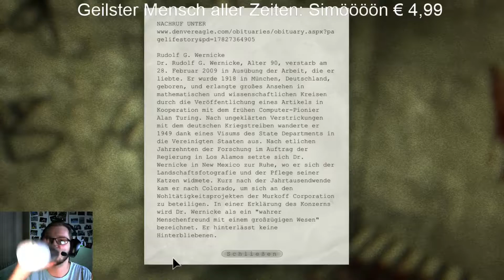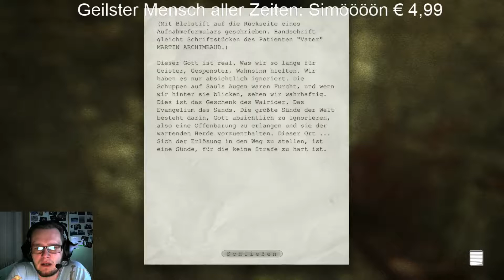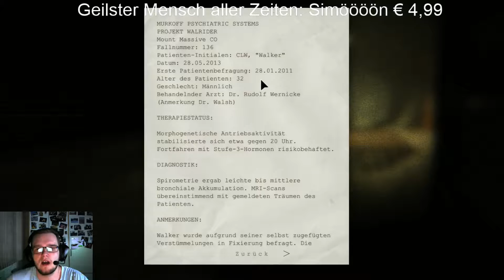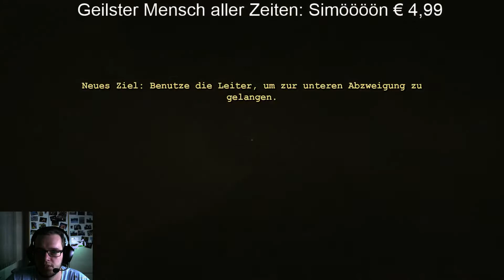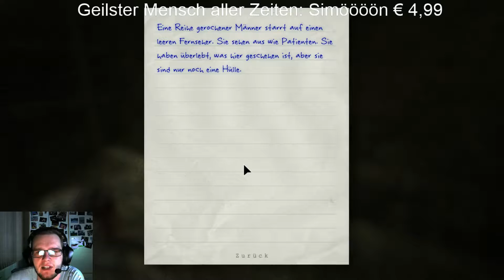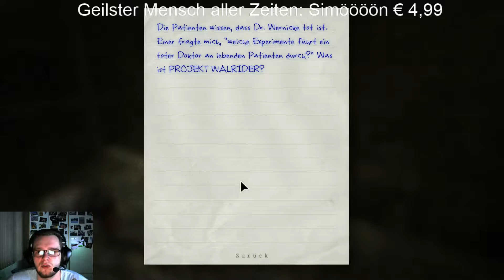OUTLAST 05 - DIE KANALISATION